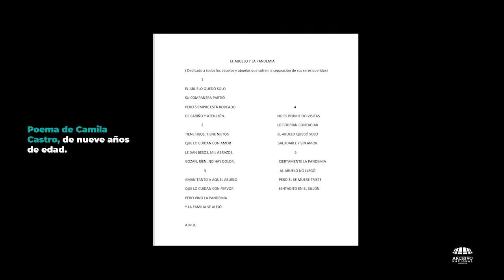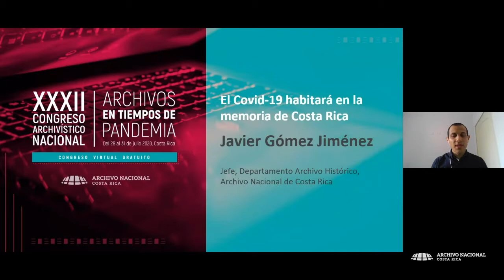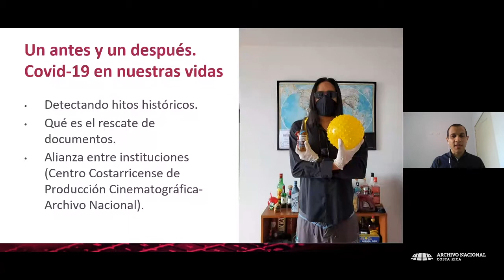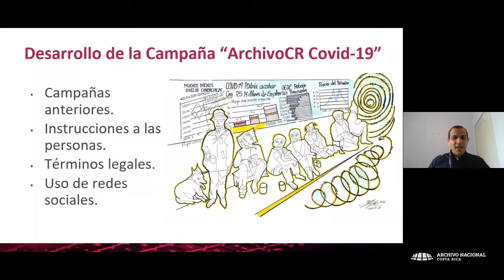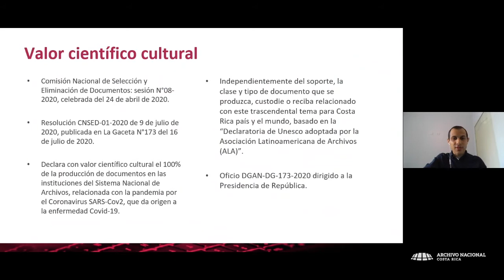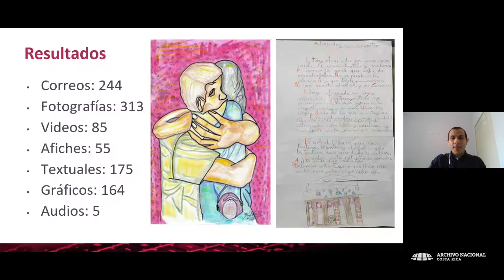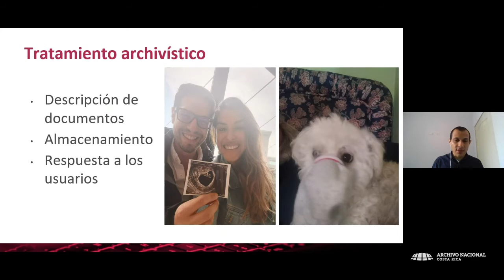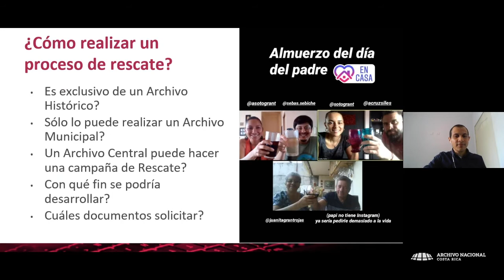Javier Gómez Jiménez / XXXII Congreso Archivístico Nacional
XXXII Congreso Archivístico Nacional

Ponencia: El Covid-19 habitará en la memoria de Costa Rica.

Expositor: Javier Gómez Jiménez, jefe del Departamento Archivo Histórico del Archivo Nacional de Costa Rica.

Palabras de cierre a cargo de Alexander Barquero Elizondo, Director General del Archivo Nacional de Costa Rica